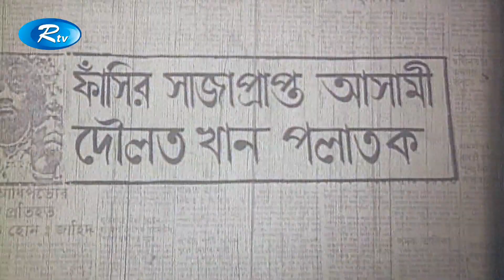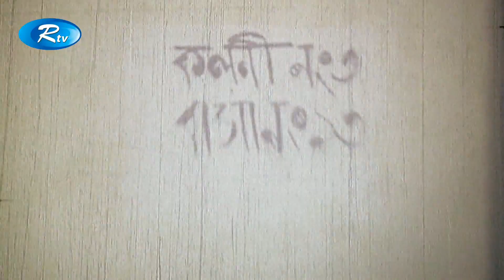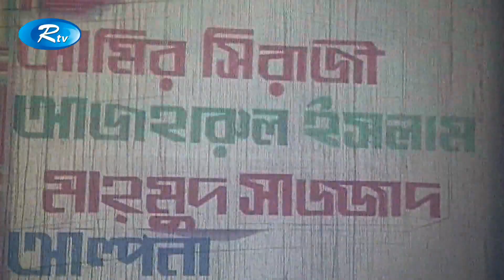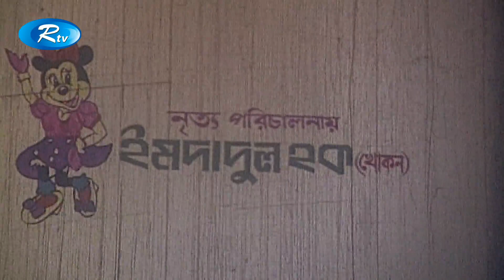Nishpap Ashami | নিষ্পাপ আসামি | Part-01 Komol, Aruna Biswas, Humayun Faridi | Bangla Movie | Rtv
Movie: Nishpap Ashami
Cast: Komol, Aruna Biswas, Prabir Mitra, Wasimul Bari Rajib, Humayun Faridi
Director: Komol Sorkar

RTV in a nutshell:
RTV is one stop entertainment service. We provide nonstop entertainment through our multiple YouTube channels, where entertainment content are uploaded daily for viewers worldwide.

- Team RTV

If you are a YouTube creator, how would you feel when someone with hardly any YouTube knowledge swipes your creativity and hard work with an unauthorized upload? RTV is here to prevent that from happening! We, RTV helps to grow YouTube channels for creators. We have YouTube Certified team members to optimize your channel and help reach your content to the right audience.